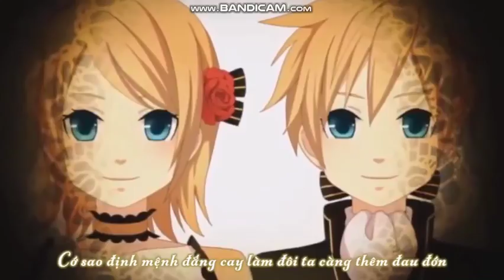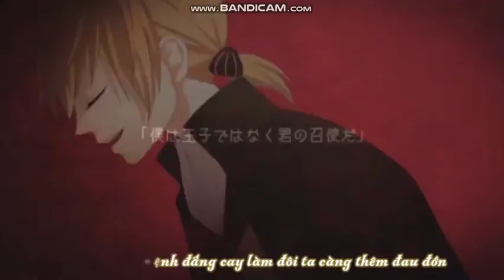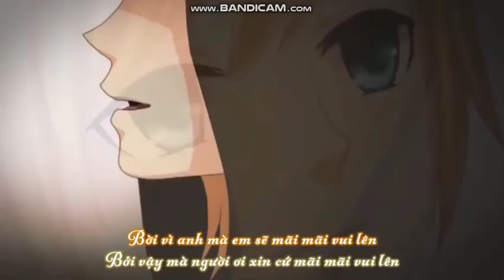Servant of Evil ( lemonsub )